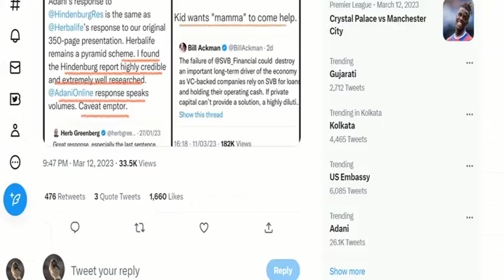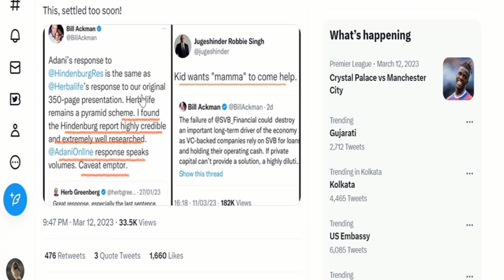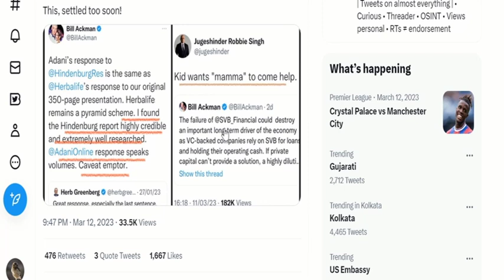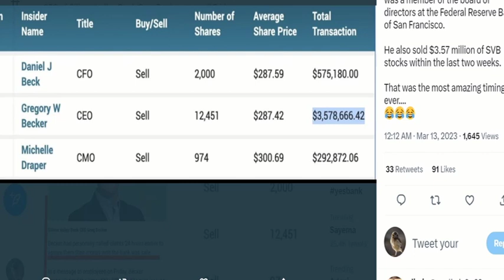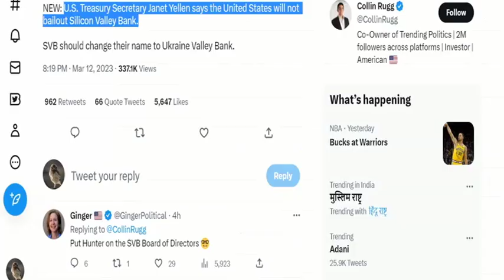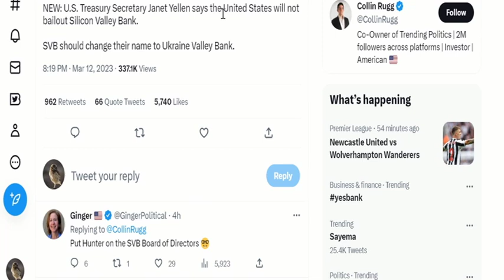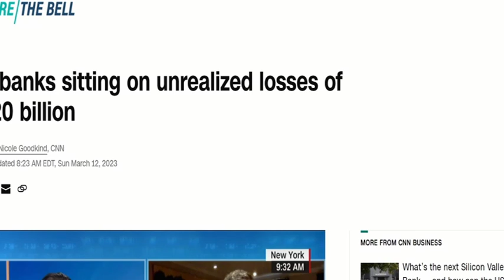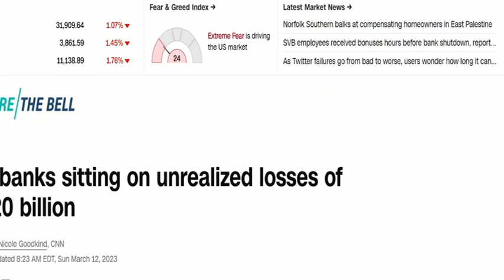Silicon Valley Bank collapse| Failed institution Forbes, Hindenburg| Financial Crisis|Chandan Naskar